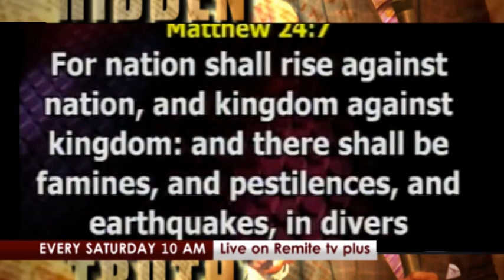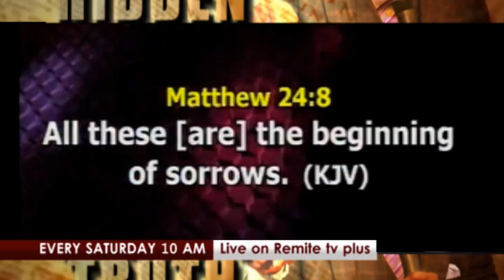IF YOU WERE TOLD THE WORLD HAS COME TO THE LAST STAGE, Please watch what God says